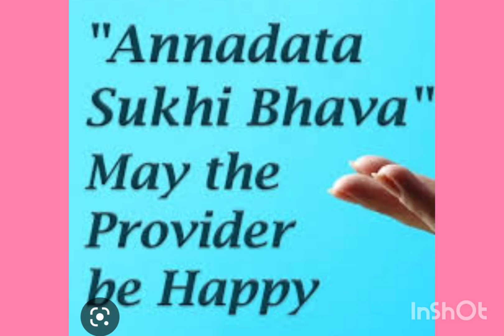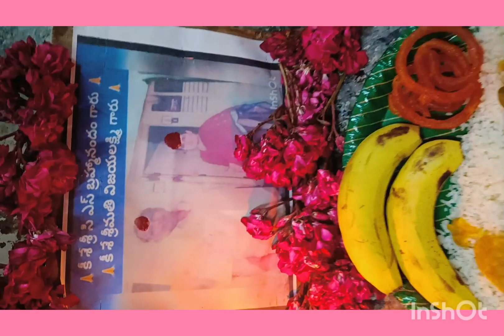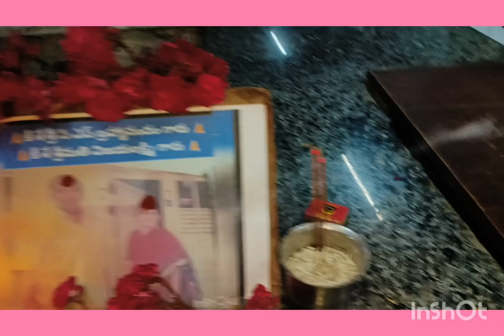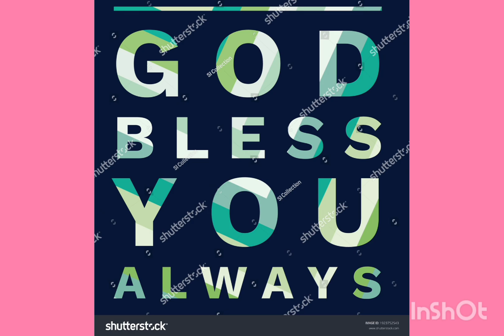ANNADHANAM VIDEO OF SRI CVL NARAYANA GARU AND SMT SHRAVANA KUMARI GARU